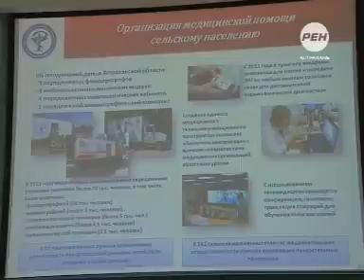Астраханцы стали жить на 5 лет дольше